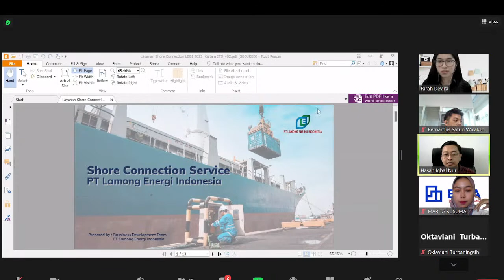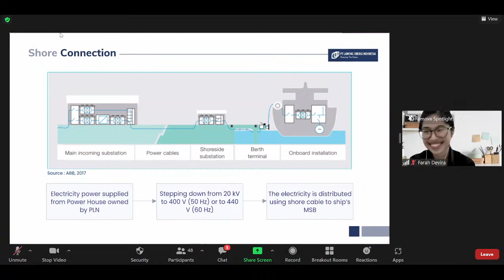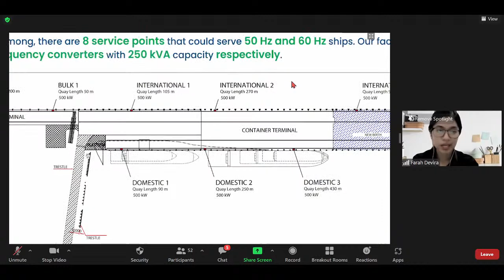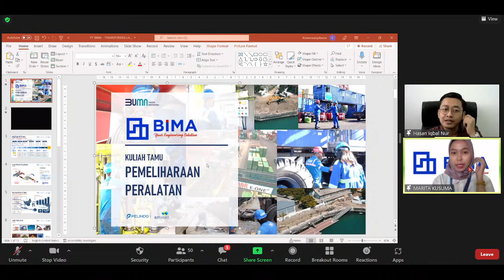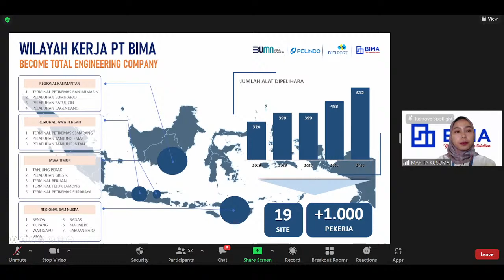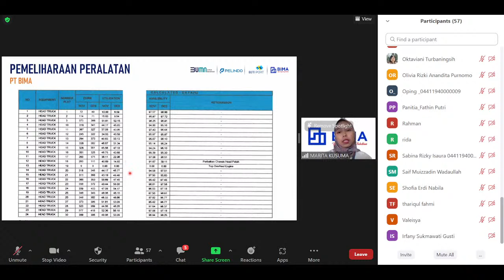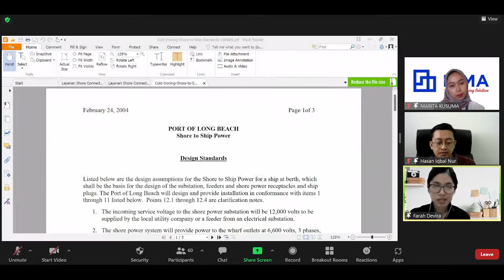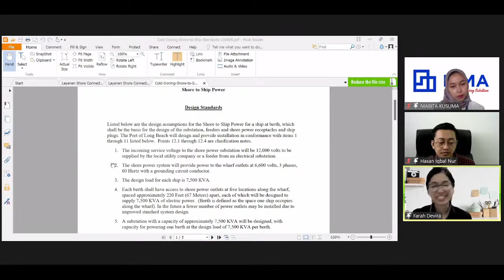Kuliah Tamu Manajemen Pelabuhan "Kebijakan Green Port dan Implementasi di Indonesia"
Kuliah Tamu Manajemen Pelabuhan ini dilaksanakan oleh Departemen Teknik Transportasi Laut ITS. Kali ini narasumber yang akan berbagi ilmu yaitu Ibu Farah Devira, ST selaku Staf Pengembangan Bisnis PT. Lamongan Energi Indonesia (PT. LEGI) dan Ibu Marita Kusumadewi, ST selaku Analisa dan Evaluasi Usaha PT. Berkah Industri Mesin Angkat (PT. BIMA). Selain itu, Moderator yang akan mendampingi jalannya acara kali ini yaitu Bapak Hasan Iqbal Nur S.T M.T.